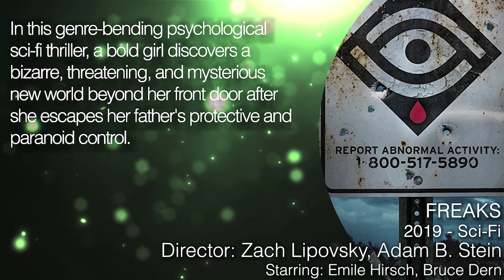FREAKS Trailer (2019) Emile Hirsch, Bruce Dern Sci-Fi Movie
Freaks Teaser Trailer - 2018 Sci-Fi Movie starring Emile Hirsch, Bruce Dern and Lexy Kolker

About Freaks:
In this genre-bending psychological sci-fi thriller, a bold girl discovers a bizarre, threatening, and mysterious new world beyond her front door after she escapes her father's protective and paranoid control.